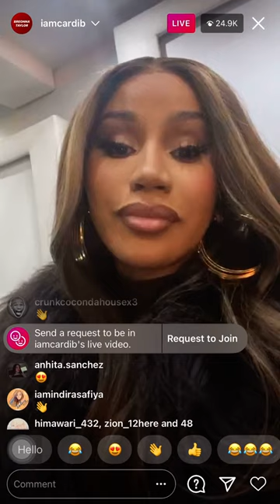CARDI B ICE ASMR (12/4/20)